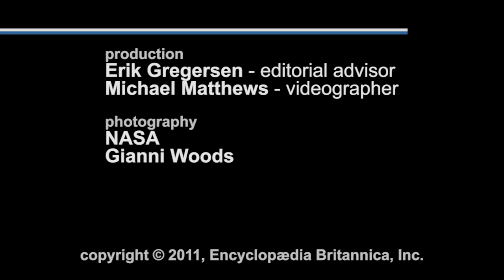SPACENEXT50: Space Shuttle Program | Encyclopaedia Britannica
Erik Gregersen, astronomy and space exploration editor of Encyclopædia Britannica, discussing the successes and failures of the U.S. space shuttle program.